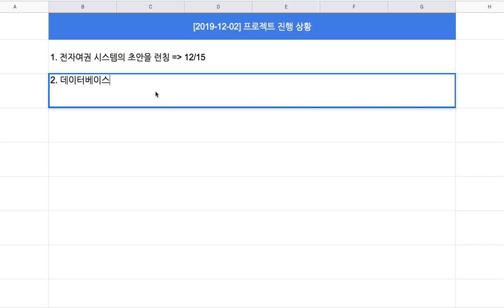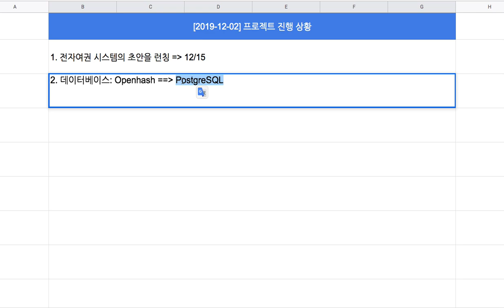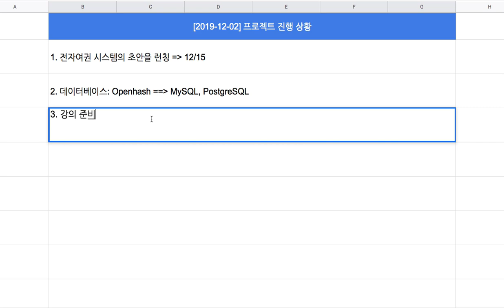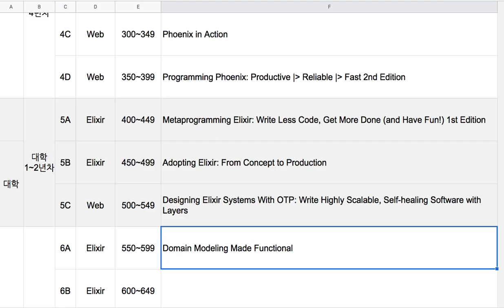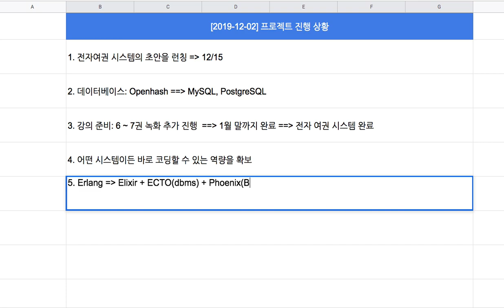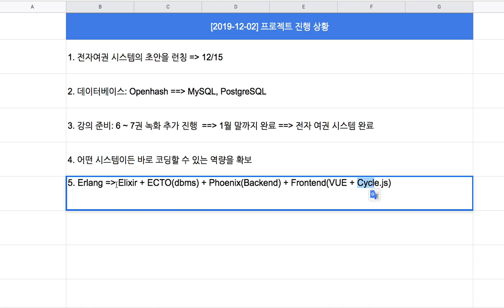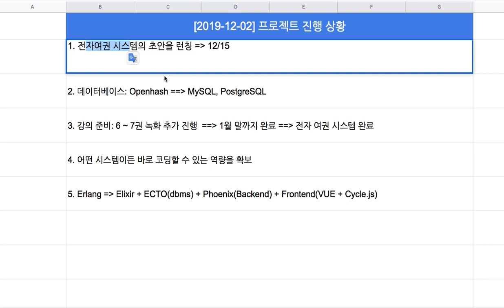[2019-12-02] 프로젝트 진행 상황